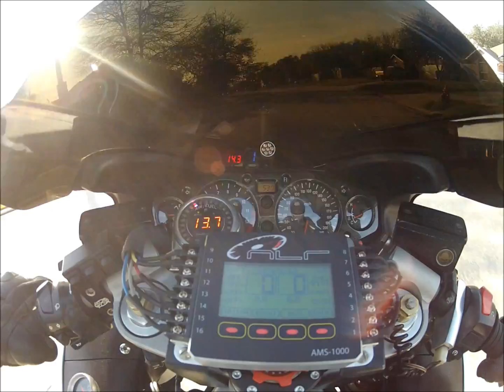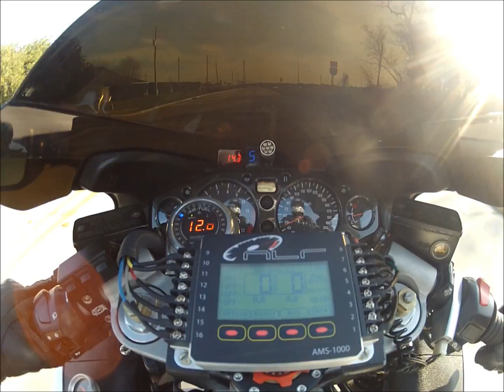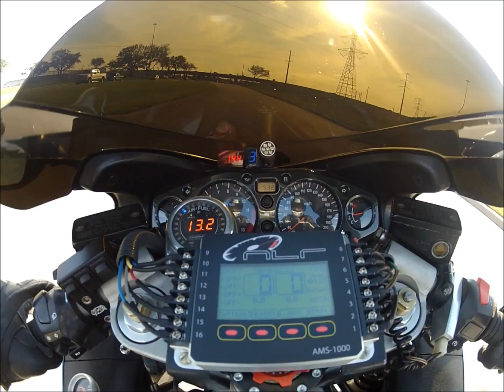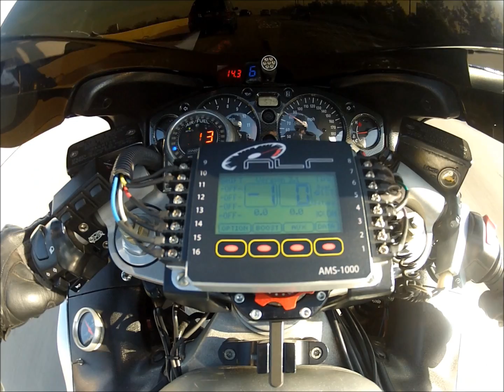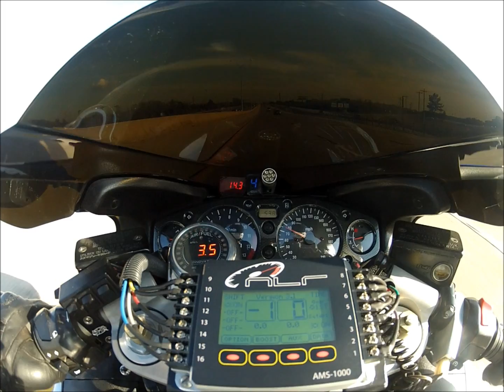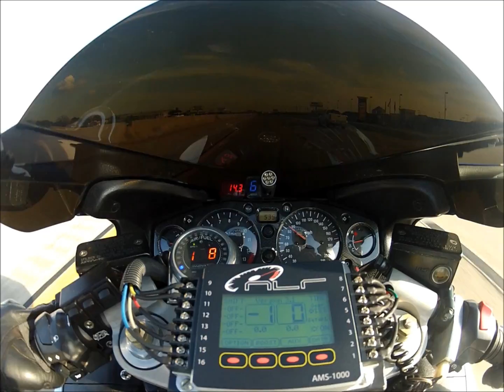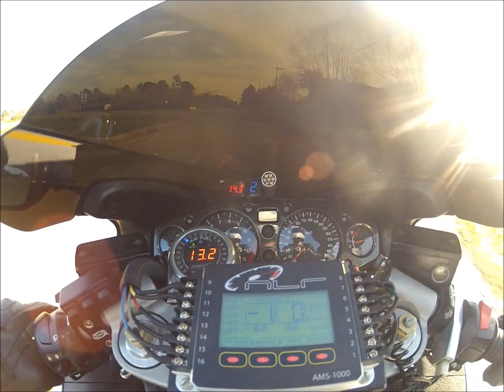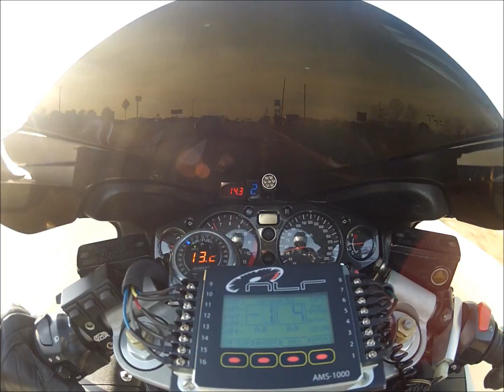GoPro first test on turbo hayabusa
My first attempt at a GoPro video. Mainly experimenting with mounts/angles etc etc.  Sorry about the quality (shaking/camera moving).  Obviously, this is unedited... The next one will be better, I have to figure out something different for the mount.